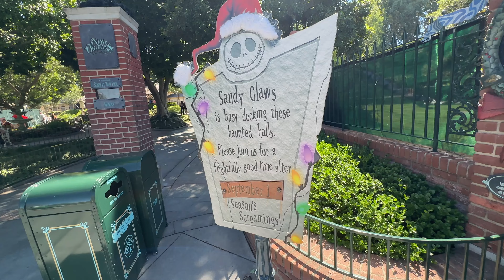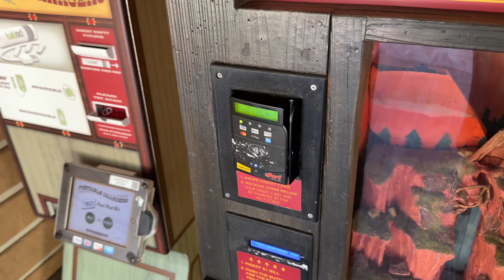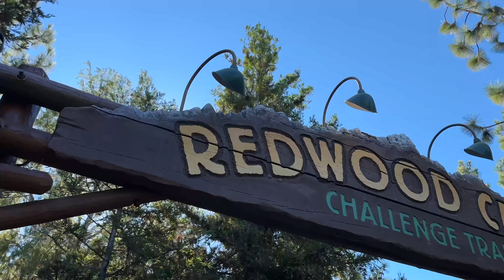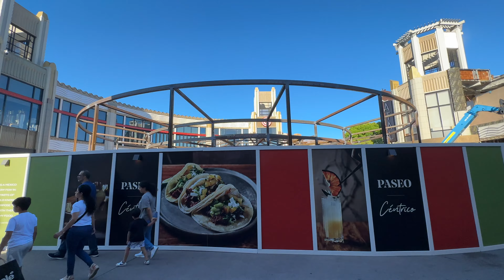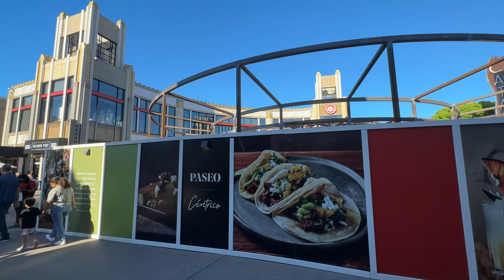What's New & What's Happening at Disneyland - Sept 2023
It’s totally free and will help you to stay updated on Disney Parks, Universal Resorts and more!